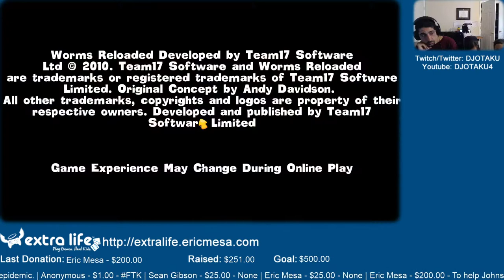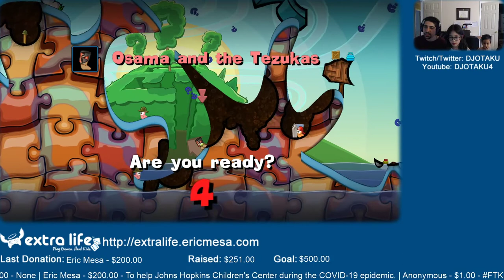ExtraLife: Eric Plays Worms Reloaded Ep 08 - AMAZING COMEBACK